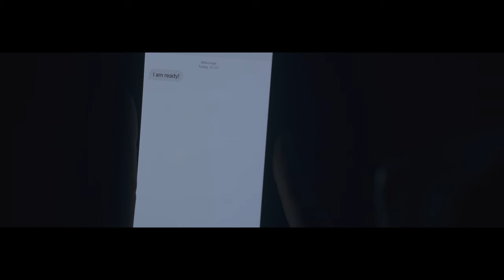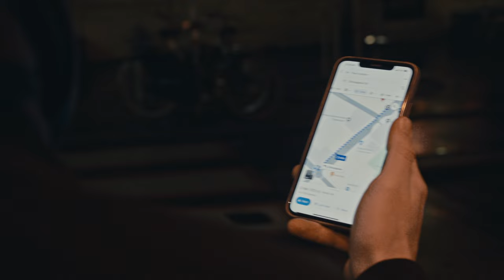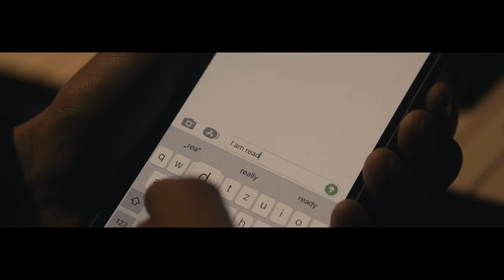Simon Raab | Those Things Falling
"Those Things Falling" official music video

solo-piano debut-album "those things falling"

Video by David Furrer
light setup for piano scene: David Carey
Thanks for your big help:
Michael Alber & Paul Szelegowitz

recording & mixing by David Furrer
mastering Christoph Stickel
Label: Ö1 Edition